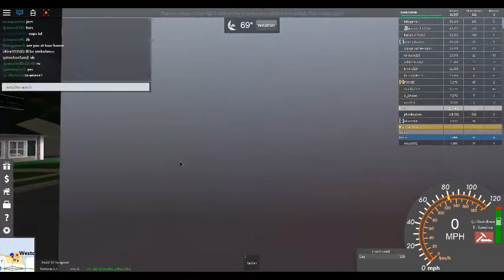Noahchelsie Playing UD Westover Islands - SUMMER UPDATE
Hi, this is me noahchelsie playing UD Westover Islands!